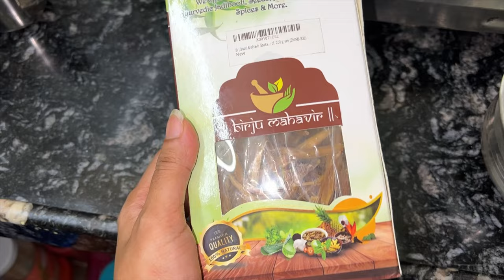My Period Routine Vlog | Hacks + Advice, Hygiene Tips, Pain + Body & Self Care I Samrin Naaz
Today I m sharing my Period Routine { Hygiene Tips +period Hacks + Period Pain Relief Drink Every Girl Should Know